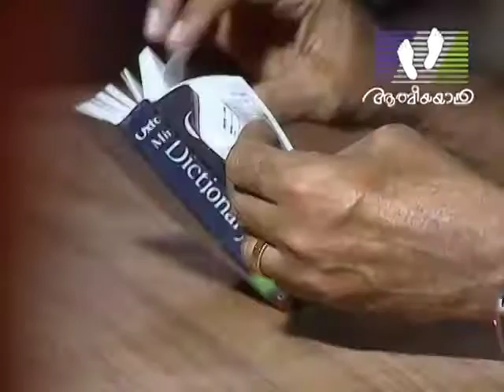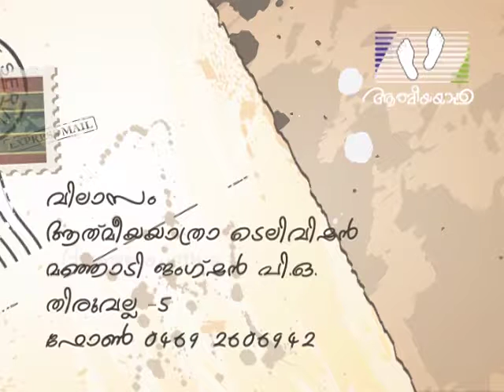SHARARANTHAL │Episode 12 │David │Athmeeyayathra TV